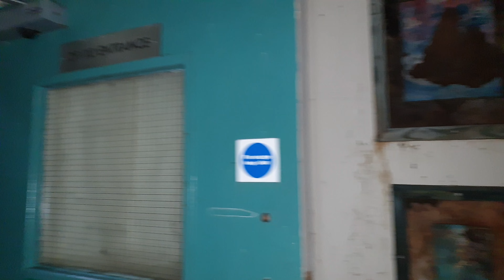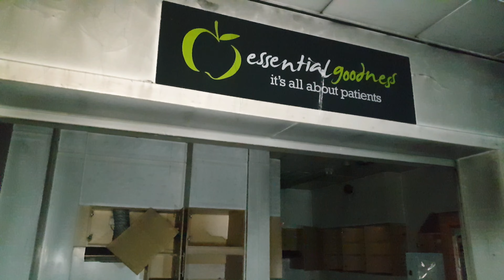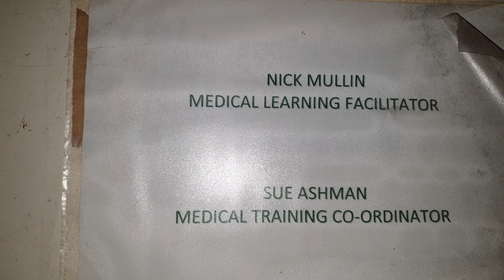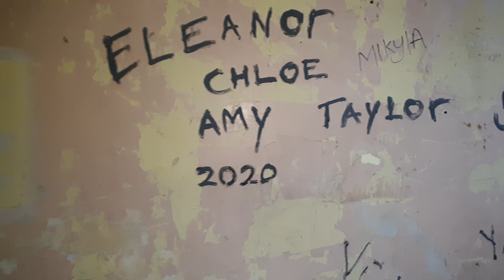Exploring an abandoned Lunatic Asylum | Forgotten England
In today's episode, we explore an abandoned Lunatic Asylum knows as Ridge Lea Hospital. Built in 1916, Ridge Lea was originally designed to be a seperate woman's unit for the nearby Lancashire Moor mental asylum. It went on to become the counties NHS foundation trust mental health hospital. Unfortunately the main hospital closed in 2000. Ridge Lea would remain open for a further 16 years when in 2016, it officially closed its doors for good. The main hospital was converted into apartments but sadly this section of the fecinity  is left derelict and abandoned. Join us on this explore as we take a look around the abandoned Ridge Lea Asylum